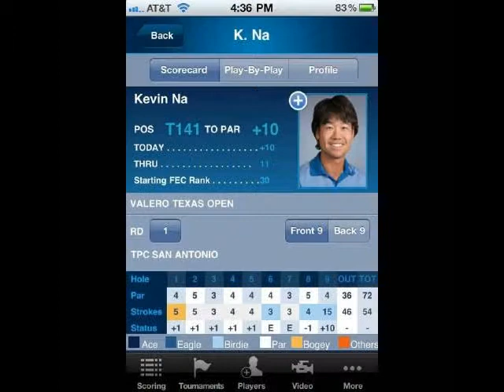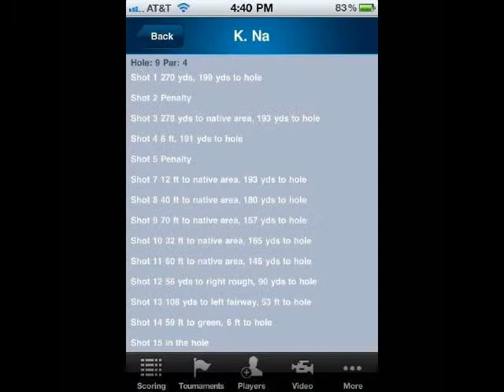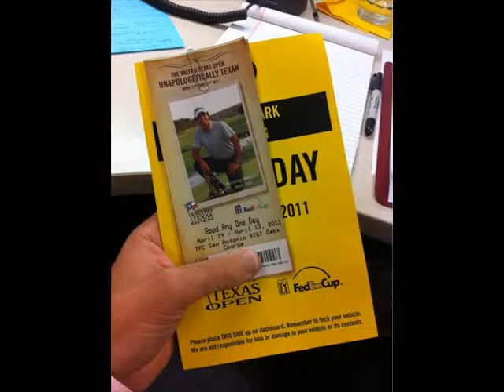The Best of Golf Pictures 26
The Favorite of Golfing Photos 26